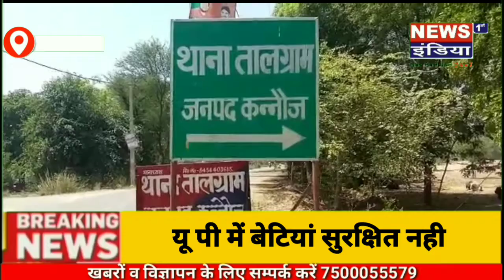11 वर्षीय छात्रा का नदी में शव फेंकते समय रिक्शा चालक को ग्रामीणों ने दबोचा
कन्नौज न्यूज़ 14/10/2020